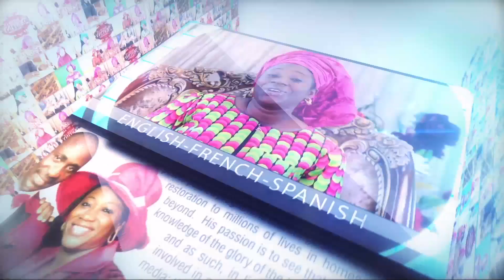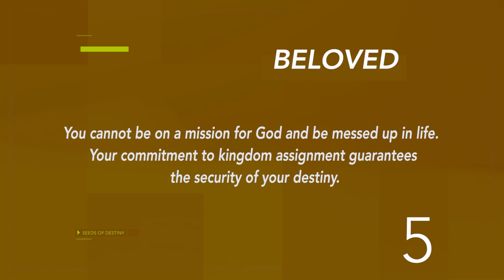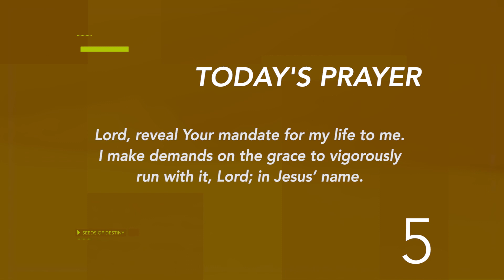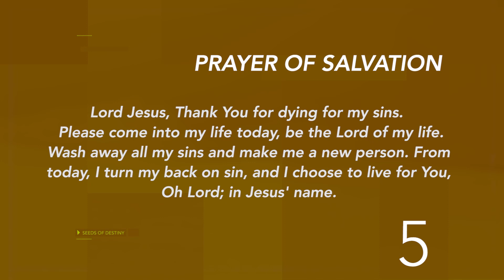Dr Becky Paul-Enenche